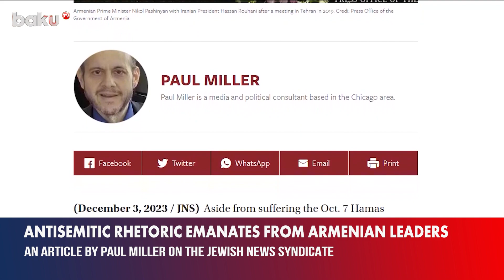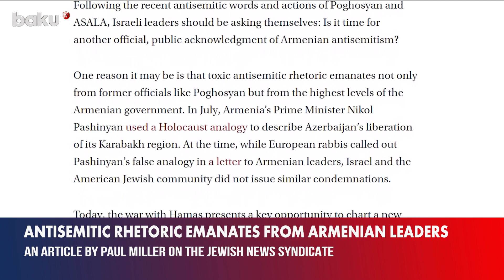Paul Miller writing for the JNS calls on Israel to respond to anti-Semitism in Armenia